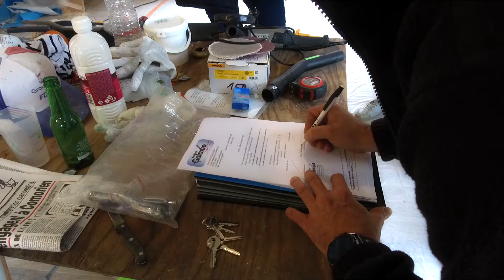Les réceptions avec Pavillons GALAXIE !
Voici comment se passent les réceptions avec nous !